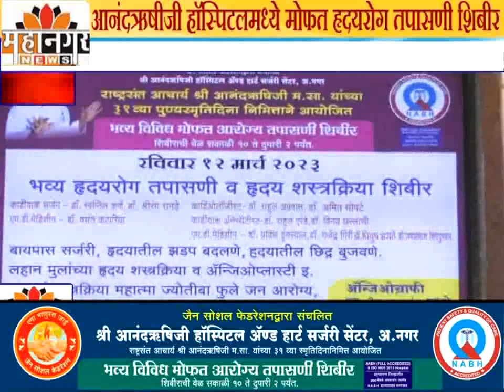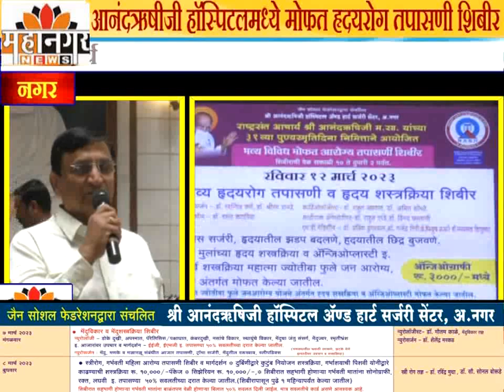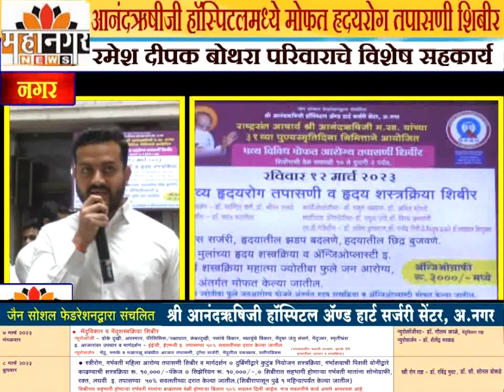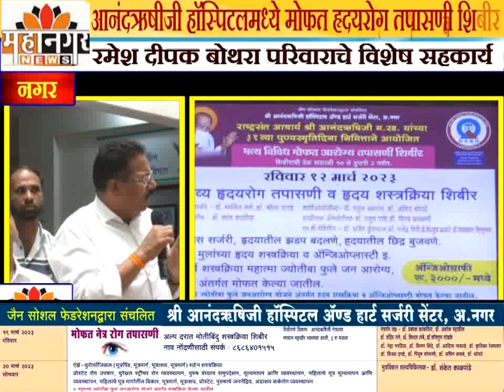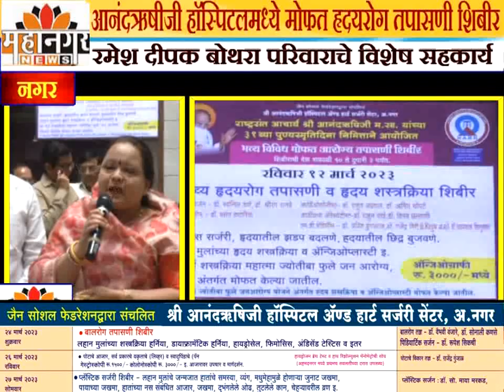आनंदऋषीजी हॉस्पिटलमध्ये मोफत हृदयरोग तपासणी शिबीर, रमेश दीपक बोथरा परिवाराचे विशेष सहकार्य